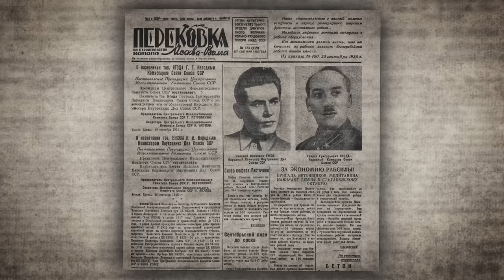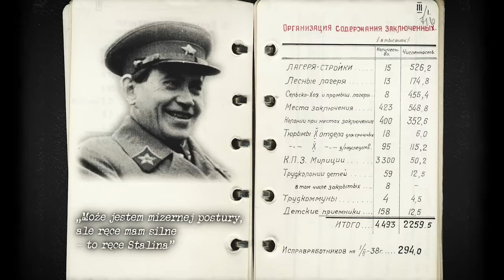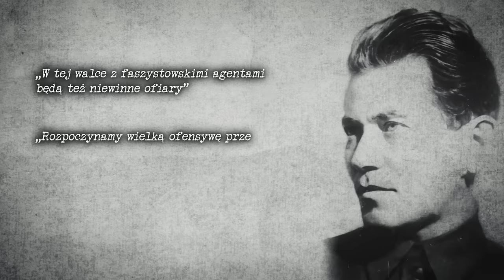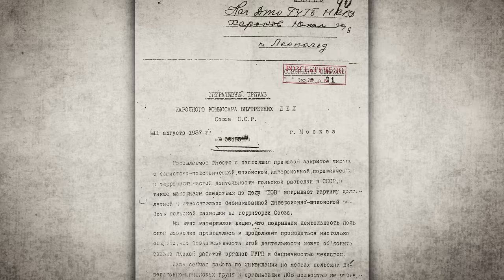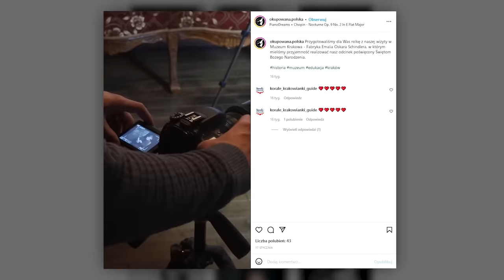Nikołaj Jeżow. Jakie zbrodnie popełnił krwawy karzeł Stalina?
📗 💲 Specjalnie dla Widzów Okupowanej Polski, książka ,,Stalin. Dwór czerwonego cara", z RABATEM 40% na hasło: OKUPOWANA w księgarni Wydawnictwa ZNAK. Promocja trwa od 4.11 do końca roku 📗 💲

Był jednym z największych psychopatów w historii Związku Sowieckiego. Ze względu na swój niski wzrost i wyjątkowe okrucieństwo, nazywano go ,,krwawym karłem”. Był absolutnie oddany Stalinowi, a mimo to, gdy przestał już być mu potrzebny, utracił łaskę dyktatora i został skazany na śmierć.
Kim był Nikołaj Jeżow i jak wyglądała jego makabryczna kariera? Zapraszamy na kolejny film.

He was one of the biggest psychopaths in the history of the Soviet Union. Due to his short height and exceptional cruelty, he was called , "the bloody dwarf". He was absolutely devoted to Stalin, and yet, when he no longer needed him, he lost the dictator's favor and was sentenced to death.
Who was Nikolai Yezhov and what was his gruesome career like? Welcome to the next video.

SPIS TREŚCI:
00:00 - Intro
00:52 - Dzieciństwo i młodość
02:36 - Rozwój kariery
05:31 - Wzmocnienie Jeżowa
09:20 - Początek czystki
13:47 - Proces Tuchaczewskiego
17:58 - Rozkaz 00447
20:31 - Operacja polska NKWD
21:32 - Karzeł bez sumienia?
23:45 - Upadek karła

🤝 Patronami niniejszego odcinka są:

Anna Unrug-Cichoń
Mateusz Szendera
Krystian Dziarek
Tomasz Sadurski
Radoslaw Kuśmierz
Damian Dziedzic
Piotr Sadorski
Justyna Sopińska
Urszula Babiuch
Kamil Kubów
Ewa Ogrodnik
Hubert Kendziorek
Adrian Flor
Dźwiedziu
Hubert Walas
Paweł Łabno
Krzysztof Piekarski
Cezary Cezary
Robert Stodulski
Tomasz Kawa
Grzegorz Guzik
Piotr Borkiewicz
Paweł Ojczyk
Małgorzata Gos
Dariusz Stelmaczonek
Zuzanna Roszak
Łukasz Bernady
Juley Clark
Karol Magiera
Adrian Martynowicz
Krzysztof Piotrowski
Arian Koźbiał
Maciej Durst
Paulina Wojciechowska
Paweł Mróz
Filip Wielogórski
Agnieszka Łącz
Paweł Jakubiec
Konrad Baś
Artur Bilski
Damian Gaździcki
Julita Chmielewska
Księżniczka Kindżuria
Ewelina Topa

Pozdrawiamy również Patronów YouTube:

High Hopes 87
MsMagik32
Centrum element
Przemek Stepien
Krystyna Stawiarska
Nina
koziole12
Andrzej Barwinski
maciek gomulka
Dominika
Piotr Szatkowski
Daniel Zygmunt
saschia17
LillyRose
Agnes Laczka
Joanna Anna
Mruczek123
Grzegorz Sobczak

Bibliografia:
Bibliografia:
1. Conquest R., Stalin: Breaker of Nations, Warszawa 2000,
2. Montefiore S., Młody Stalin, Warszawa 2017,
3. Tenże, Stalin. Dwór czerwonego cara, Kraków 2023,
4. Tenże, Stalin – młode lata despoty: zanim powstał dwór Czerwonego Cara, Warszawa 2008,
5. Radziński R: Stalin. Warszawa: Wydawnictwo Magnum, 1996.

Dodatkowa literatura:
1. Po jednej i drugiej stronie linii Ribbentrop-Mołotow. Okupacja niemiecka i sowiecka ziem polskich w latach 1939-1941 w porównaniu, t. 1, pod red. S. Kalbarczyka i M. Przegiętki, Warszawa 2020,
2. Wysocki A., Zderzenie kultur. Polskość i sowieckość na ziemiach wschodnich Rzeczypospolitej Polskiej w latach 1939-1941 we wspomnieniach Polaków, Lublin 2014.